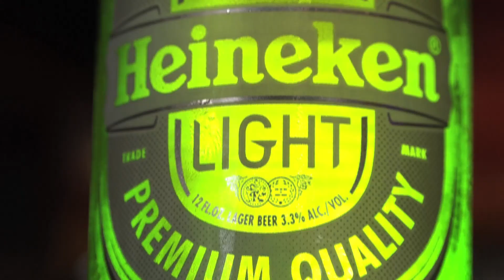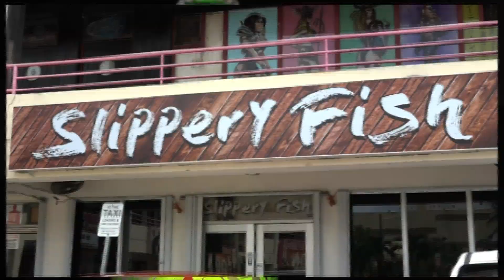Brews & Bites: Jessica Leon Guerrero shares her fave dishes from Slippery Fish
Jessica Leon Guerrero shares her fave dishes from Slippery Fish for Brews & Bites!